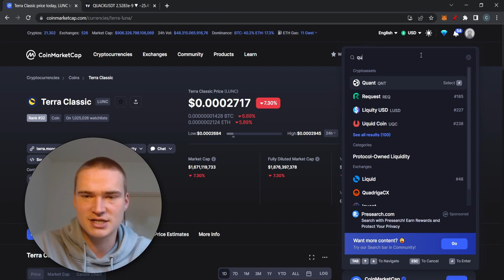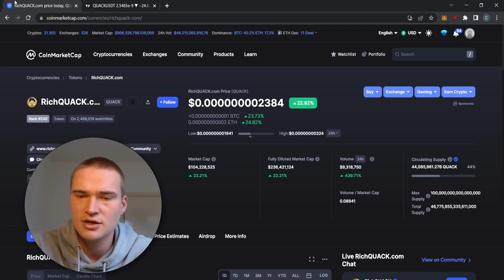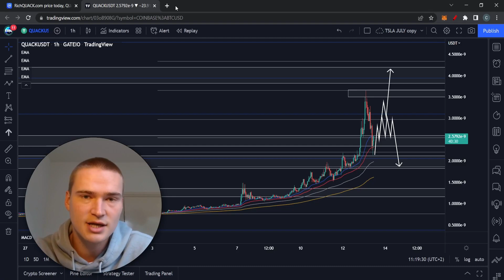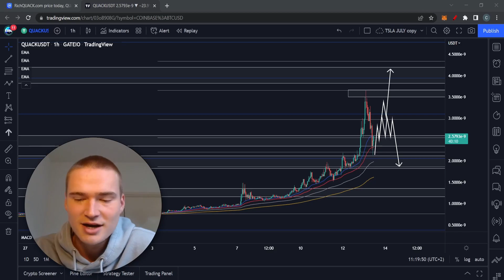CAN $QUACK GET HIGHER? | RICHQUACK CRYPTO PRICE PREDICTION & REVIEW 2022!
QUACK COIN PRICE PREDICTION 2022